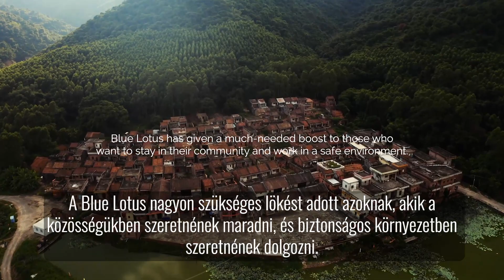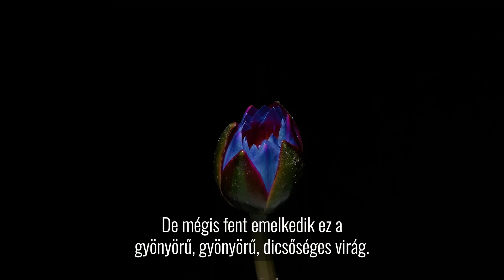Kék lótusz touch